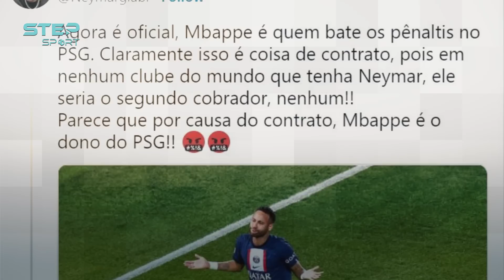مبابي .. رجل فقد عقله 🚨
هل جن جنون مبابي؟، ما سر الخلاف مع ميسي ونيمار؟..وما هي صلاحياته في باريس؟